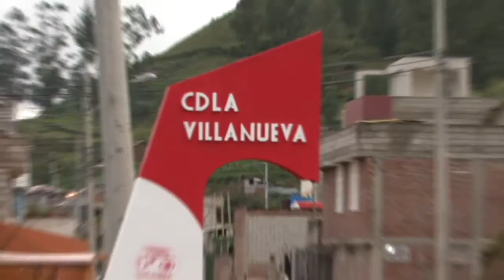ENTREGA DE ADOQUINADOS EN LA CDLA VILLA NUEVA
Alcalde entrega las calles adoquinadas en la Cdla villa nueva en la ciudad de Guaranda